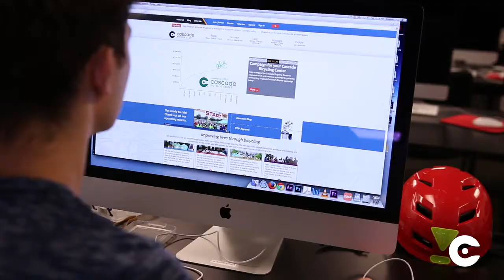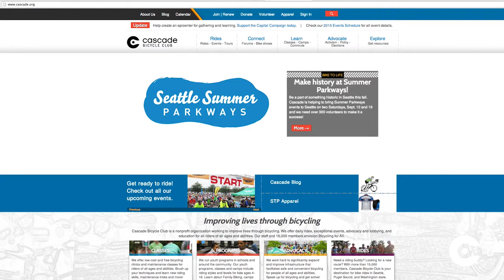Come ride with us! Free Group Rides by Cascade Bicycle Club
Cascade Bicycle Club offers Free Group Rides every day of the year, more than 2,200 rides annually!

Our Free Group Rides range from leisurely 10-mile jaunts to longer endurance rides. Some rides are urban and some are in the greater Puget Sound region.

This video was filmed & produced by students in the Art Institute of Seattle's 2015 Summer Studio class.